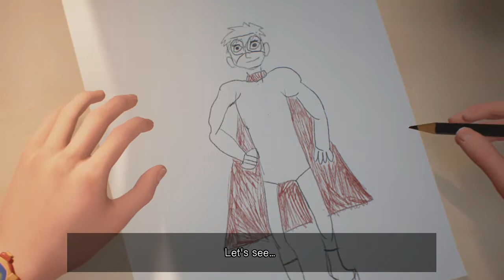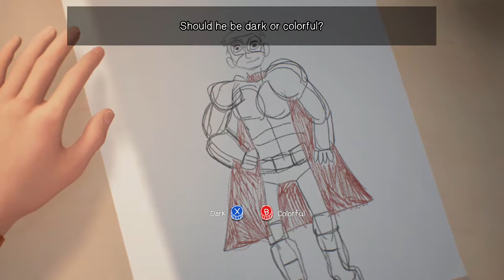The Awesome Adventures of Captain Spirit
This video is the first part of a small series of The Awesome Adventures of Captain Spirit. The Awesome Adventures of Captain Spirit is a free graphic adventure game developed by Dontnod Entertainment and published by Square Enix. It was released on June 2018 for Microsoft Windows, PlayStation 4, and Xbox One as an introduction to Life Is Strange 2. The plot follows Chris Eriksen, a young boy who creates the superhero alter ego Captain Spirit to deal with the loss of his mother. The game received generally favorable reviews, praising the narrative, main character, and script, but criticizing the game mechanics and aspects of the writing.